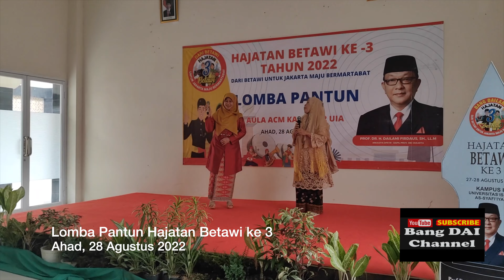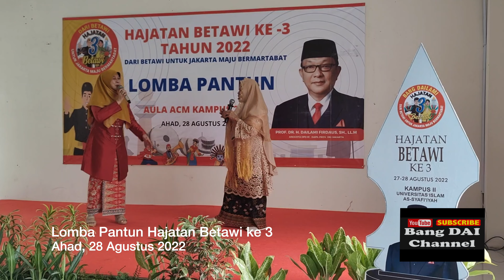LOMBA PANTUN HAJATAN BETAWI KE 3 -- MERIAH !